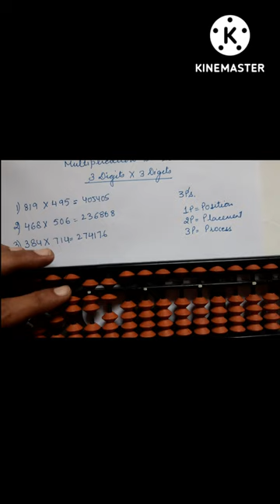how to multiply 3 digits x 3 digits